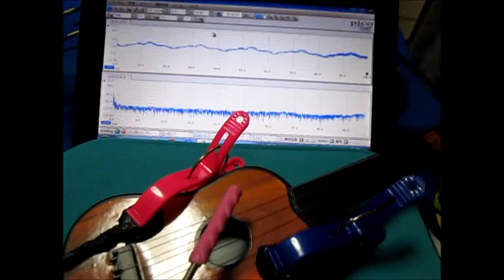超音波実験（音と超音波の組み合わせ） The surface acoustic wave experiment